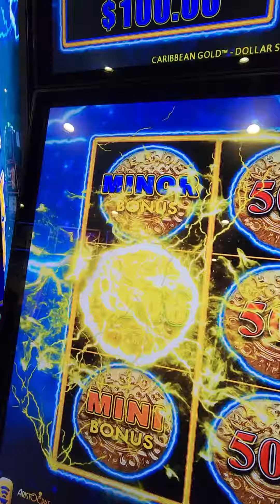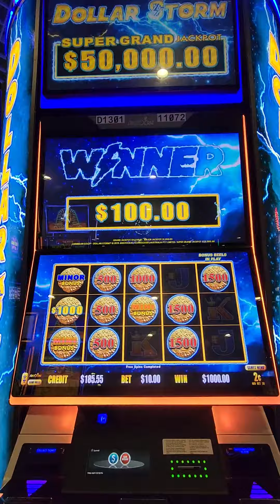MAX BET $10 SUPERGRAND CHANCE BONUS $$$